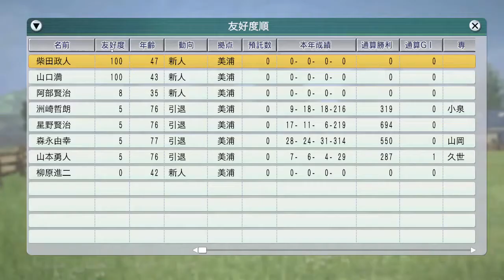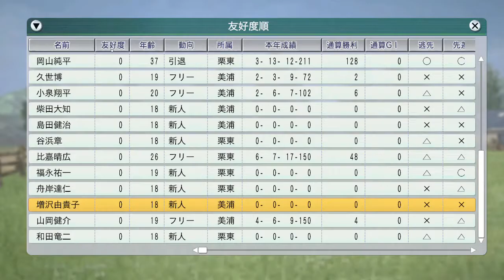1995年～1996年年末年始処理 金札殿堂馬大量に【ウイニングポスト8 2016：競馬ゲーム】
（前）12月4週 有馬記念 ナリタブライアン、ヒシアマゾン、ステージチャンプ、マヤノトップガン、サクラキャンドル。阪神Cでシンコウラブリイ引退レース：
（次）1996年スタート！1月1週～1月2週 フェアリーS ファビラスラフイン。ユーセイトップランもレース：